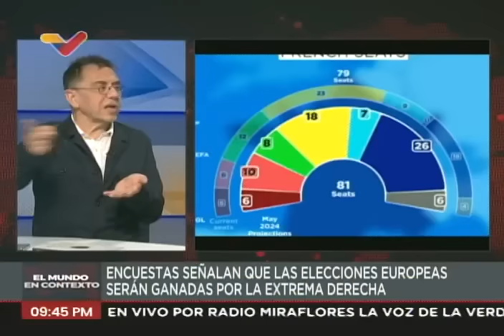Juan Carlos Monedero entrevistado por Carlos Arellán en El Mundo en Contexto, 30 mayo 2024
Elecciones presidenciales 2024 en Venezuela y otros temas.

USDT o Bitcoin (BEP20): 0xef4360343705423a24119205eeb1de2a10fd23f4